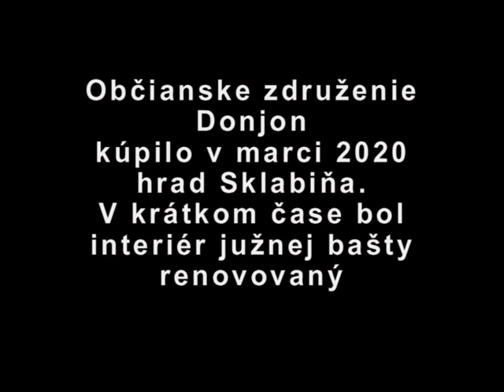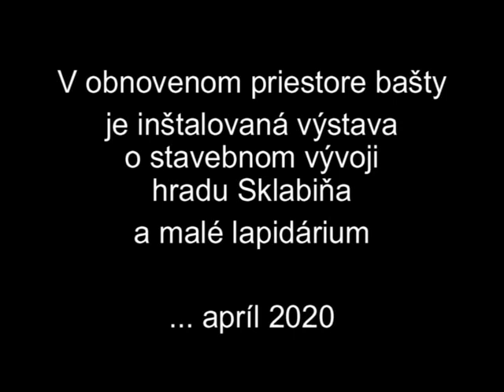Hrad Sklabiňa, premeny južnej bašty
Vlastník hradu Sklabiňa - Občianske združenie Donjon (číta sa Donžon) v krátkom čase renovovalo priestor južnej bašty pri hlavnej bráne do hradu a inštalovalo v nej výstavu o stavebnom vývoji hradu s malým lapidáriom. Apríl 2020